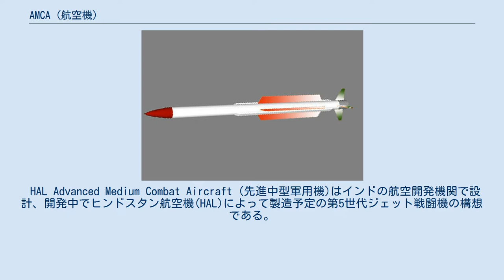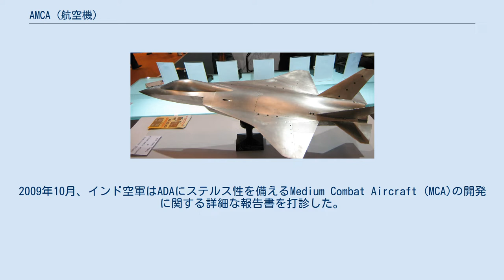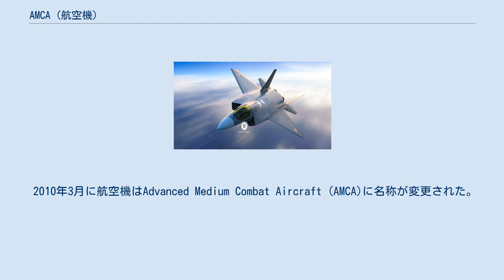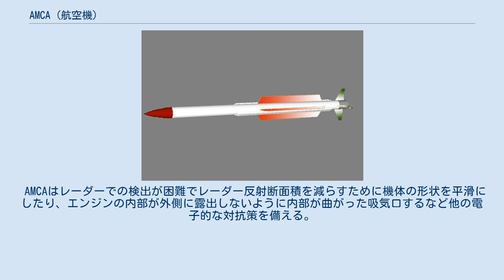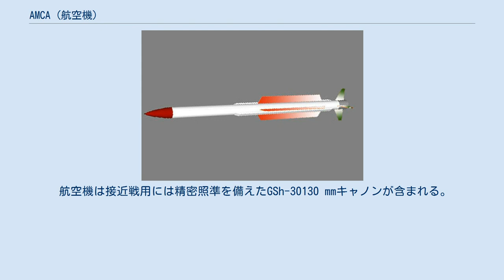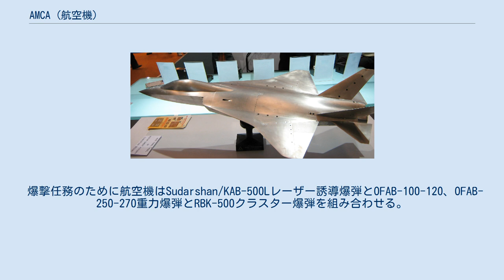AMCA (航空機)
Advanced Medium Combat Aircraft AMCA現行デザイン AMCAは、インドで開発中の第5世代ジェット戦闘機である。
 HAL Advanced Medium Combat Aircraft (先進中型軍用機)はインドの航空開発機関で設計、開発中でヒンドスタン航空機(HAL)によって製造予定の第5世代ジェット戦闘機の構想である。
 計画は2008年に開始された。
同年インド海軍が航空母艦での運用に最適化された海軍仕様の開発を目的として計画に参加した。
初飛行は2025年、2032年といった説がある。
 制空、地上攻撃、爆撃、迎撃や他の任務のために設計された多用途軍用航空機である。
単座式双発で多くの地上と海上の防衛のために以前の世代の戦闘機を凌駕する超音速巡航、ステルス性、アクティブ・フェーズドアレイ・アンテナレーダー、機動性と先進的なアビオニクスを備える。
AMCAはHAL テジャス、FGFA、Su-30MKI、ラファールに加えて使用される予定である。
 旧デザインの風洞模型 Advanced Medium Combat Aircraft (AMCA)第5世代ステルス機計画はダッソー ミラージュ2000、SEPECAT ジャギュア、ミコヤン MiG-23とMiG-27を含む既存の異なる戦闘機を置き換える目的の複数の要求を満たす汎用戦闘機のMedium Combat Aircraft (MCA)計画を発展したものである。
航空機の開発計画の開発契約は2008年3月8日に調印された。
MCA計画は多様な航空機の開発を維持して、生産と運用経費を削減するために立案された。
2009年10月、インド空軍はADAにステルス性を備えるMedium Combat Aircraft (MCA)の開発に関する詳細な報告書を打診した。
 同じ月に機体名称をインド空軍とインド海軍によってNext Generation Fighter Aircraft (NGFA)に変更されたが、ADA と DRDOは未だにMCAの分類符号を使用する。
 2009年2月、ADAの長官のPS Subramanyam はエアロインディア 2009 の演説で中型軍用機を開発するためにインド空軍と密接に協力していると述べた。
さらにインド空軍による仕様は総重量が20トン近くで2基のGTX カヴェリターボファンエンジンを備える予定であると付け加えた。
 2010年3月に航空機はAdvanced Medium Combat Aircraft (AMCA)に名称が変更された。
 AMCAの公式な実現性調査は2011年に開始され、2012年までに実施される予定である。
2015年2月にはAMCAの基本設計と仕様策定を行うプロジェクト定義フェーズが1年以内に完了する予定であるとされた。
 その後2020年初頭には詳細設計と試作機開発の内閣承認を求める予定となっている。
 エンジン開発 K 9とK 10のエンジン開発は2012年8月にガスタービン研究所(GTRE)で開始された。
エンジンの開発は2015年に外国企業との合弁事業としてカヴェリエンジンの技術と合弁企業の技術を組み合わせて推力110-125 KTNのエンジンを開発する。
 2015年2月19日にエアロ インディア2015でTamilmaniの報告ではエンジンの開発はゼネラル エレクトリック、プラット & ホイットニー、ロールス ロイス、スネクマ、ユーロジェット、NPO サトゥールンとカヴェリエンジンの技術を組み合わせて推力110-125 kNのエンジンを開発するというものである。
 エアロインディア2015でTamilmani はカヴィニ コアエンジンに合弁事業のEJ 200、スネクマ M88、 NPO Saturn AL-31-117あるいはゼネラル・エレクトリック F414のようなコアエンジンを組み合わせることで推力10-125 KNのエンジンを開発する可能性があるとした。
フランスは非公式にAMCAのエンジンにスネクマM88エンジンと他の鍵となる技術の供与を打診したものの、アメリカはF-414とF-135の技術を取り入れたエンジンの完全な共同開発を打診した。
 1月25日から27日のアメリカのオバマ大統領の訪問中にインドのような高温条件下でのHot-Engineのような先進的な可変サイクルエンジンの共同開発の可能性に関して協議された。
 ロールス‐ロ...